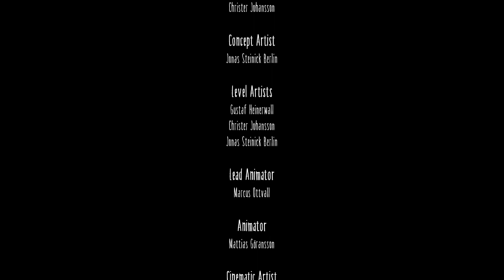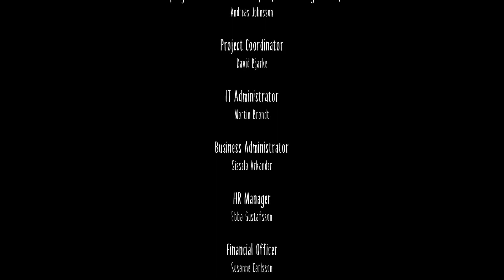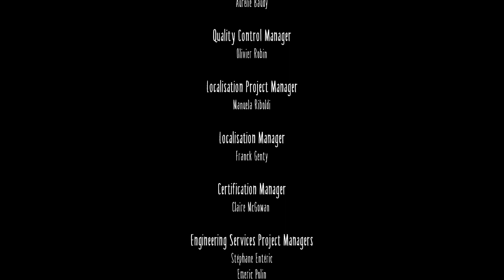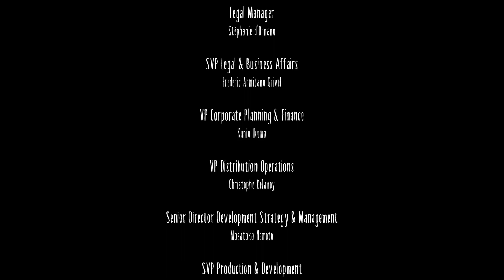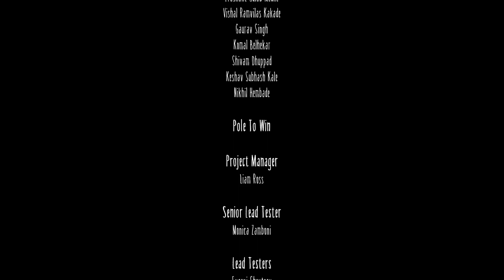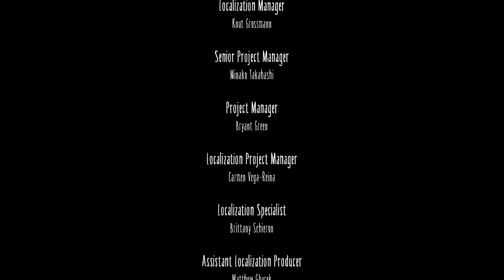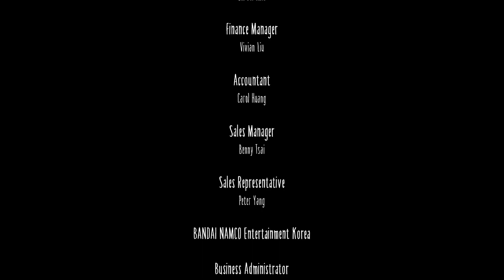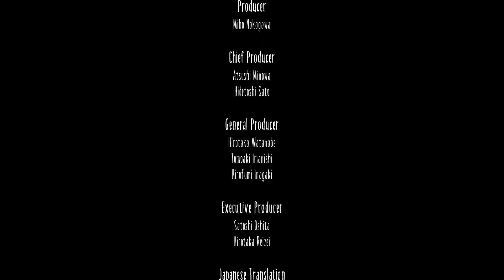Little Nightmares Gameplay Walkthrough FULL GAME [PC]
Watch the whole of Little Nightmares here in this complete Little Nightmares Gameplay Walkthrough with no commentary. Little Nightmares Gameplay was played in 1440p, 60fps max graphics settings.

Timestamps:
00:00 Begin
01:24 Game Start (The Prison)
43:20 The Lair
1:24:45 The Kitchen
1:53:55 The Guest Area
2:12:20 The Lady's Quarter
2:28:30 Credits